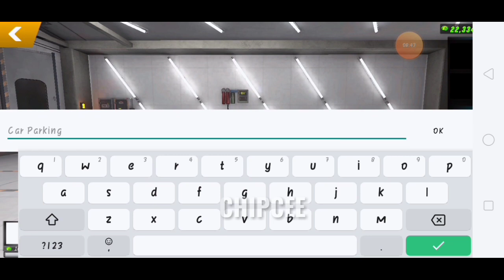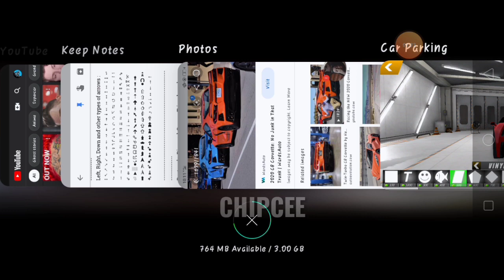How to make a C8 Corvette in Car Parking Multiplayer